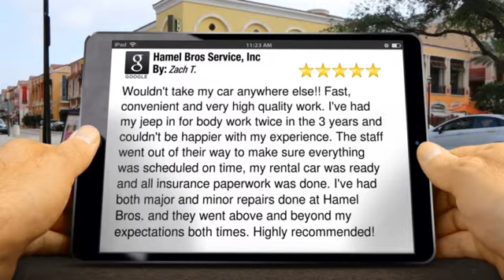Hamel Bros Service, Inc Lowell MA Incredible Five Star Review by Zach T.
Excellent Review

        Wouldn't take my car anywhere else!! Fast, convenient and very high quality work. I've had my jeep in for body work twice in the 3 years and couldn't be happier with my experience. The staff went out of their way to make sure everything was scheduled on time, my rental car was ready and all insurance paperwork was done. I've had both major and minor repairs done at Hamel Bros. and they went above and beyond my expectations both times. Highly recommended!

        Hamel Bros Service, Inc
        157 Pawtucket Blvd
        Lowell MA
        01854